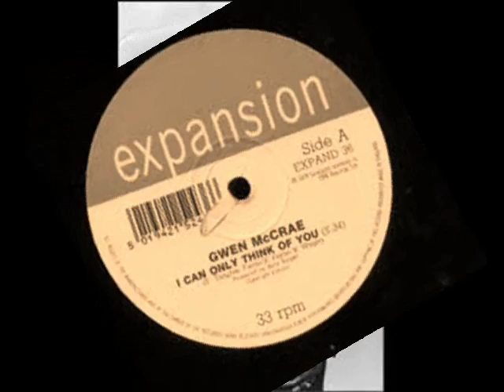GWEN MCCRAE ~ I CAN ONLY THINK OF YOU